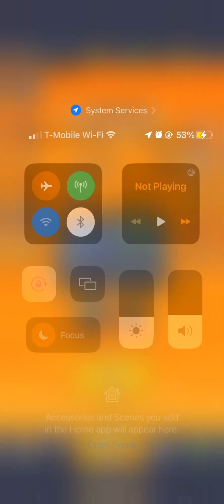How to beat chapter 4 in survivor .io